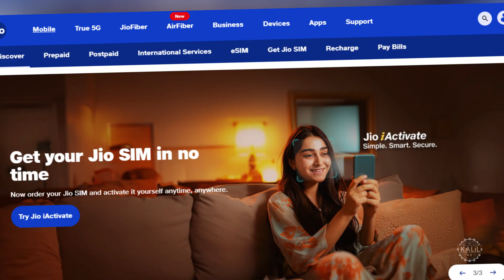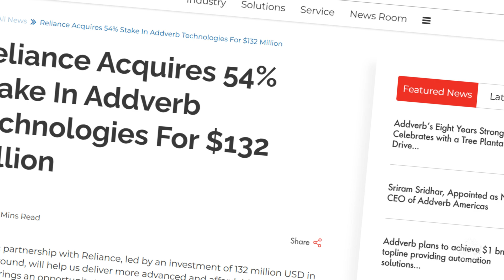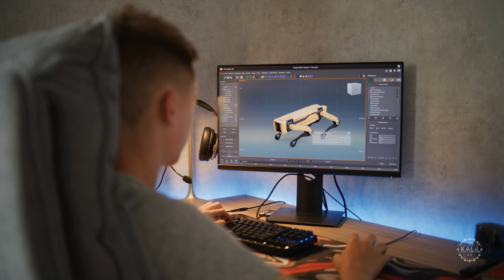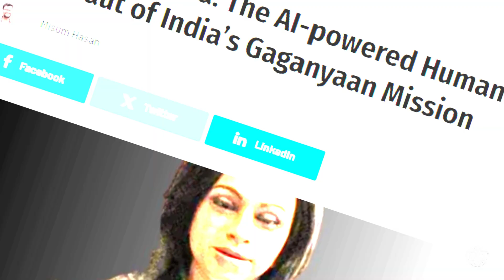Asia's Richest Man Joins Humanoid Robot Race, Reliance Industries-Backed Addverb's AI-Powered Robots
The richest man in Asia, Mukesh Ambani, is officially entering the humanoid robotics arena.

Through Reliance Industries, India’s largest company by market capitalization, Ambani is backing the ambitious plans of Addverb Technologies, a leading robotics company with a growing global presence. Reliance owns 54% of Addverb, and under this partnership, the company plans to roll out its first batch of 100 humanoid robots by 2025.

In a new interview with Bloomberg, Addverb CEO Sangeet Kumar shared the company's vision for the humanoids, emphasizing their versatility across industries.

"Reliance is our largest consumer of robots," he said, adding, "So we are leveraging strength available internally and combining it and trying to build humanoids, which will be used in the industries where we are already present."

The robots will handle tasks in fashion, retail, energy, defense, and space research, representing a significant leap in automation technology. Unlike traditional humanoids, Addverb's designs may incorporate features like wheels for enhanced efficiency and adaptability in industrial environments.

Kumar told Bloomberg defense applications will be increasingly coveted in robotics.

"Robots and drones are the two very important pillars of electronic warfare," he said. "China is doing it extremely well. America has been doing it for some time. I think other countries will also start doing it."

Reliance’s involvement extends far beyond financial investment. The conglomerate is providing technical expertise, cutting-edge research capabilities, and industry connections, enabling Addverb to scale its innovations rapidly. With nearly 1,000 employees globally and a state-of-the-art research center in Silicon Valley, Addverb is well-positioned to compete with global robotics giants in the U.S. and China.

Founded in 2016 by a team of former Asian Paints executives, Addverb started with mobile robots and gradually expanded into industrial and medical applications. Reliance acquired a majority stake in 2022 for $132 million, signaling its commitment to advancing automation and robotics innovation in India and beyond.